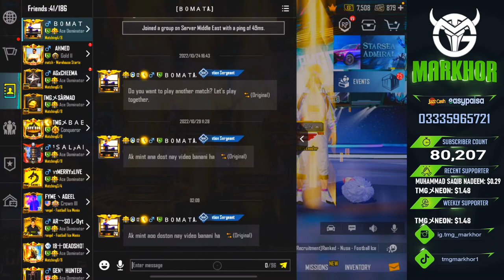Welcome Back After Long Time 😂 | Joining Random Custom Rooms | TMG MARKHOR | PUBG Live Stream